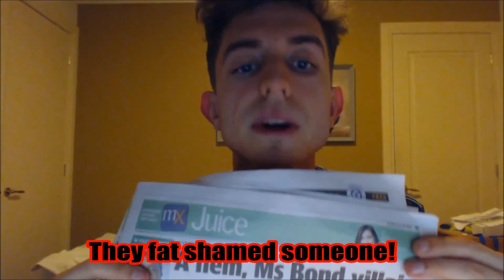Full English Breakfast Hangover Cure